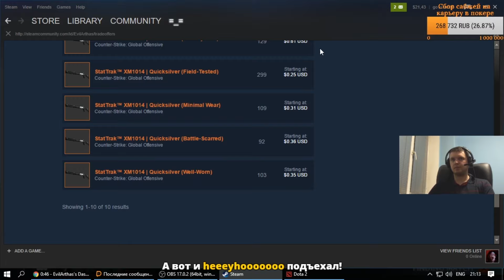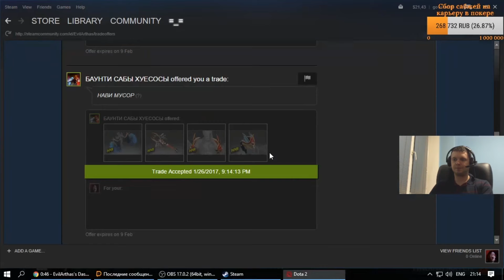ПАПИЧ НА ЦМКЕ ПРОТИВ ТРАВОМАНА НА АНТИМАГЕ